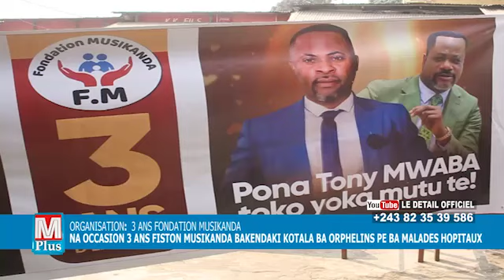VPM SECURITE AZONGI KIN GUERRE EST RDC ESILI? CONSEILLER REDDY MABUNDI AMEMI LISUNGI PONA SHILO SS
FIN DE LA MISSION D' ITINERANCE DU VPM INTERIEUR ET SECURITE JACQUEMAIN SHABANI AU NORD KIVU